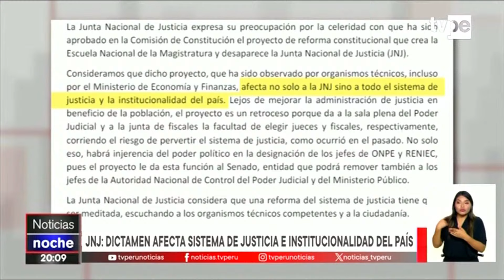JNJ rechaza aprobación del dictamen del Congreso que los elimina: "Afecta a la justicia del Perú"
🔴La Junta Nacional de Justicia (JNJ) rechazó la aprobación del dictamen del Congreso que plantea eliminar a dicho organismo y crear en su lugar la Escuela Nacional de la Magistratura (ENM).

➡️A través de un extenso comunicado, la institución señaló que la iniciativa parlamentaria afecta al sistema de justicia y la institucionalidad en el país.

📢“Consideramos que dicho proyecto, que ha sido observado por organismos técnicos, incluso por el Ministerio de Economía y Finanzas, afecta no solo a la JNJ sino a todo el sistema de justicia y la institucionalidad del país”, aseguró.

Y para vernos por TV, sintonízanos en:
- Movistar TV: C31 SD / 731 HD
- DirecTV: 1190
- Claro TV: C14 SD / 514 HD
- Best Cable: C92
- Star Globalcom: C12